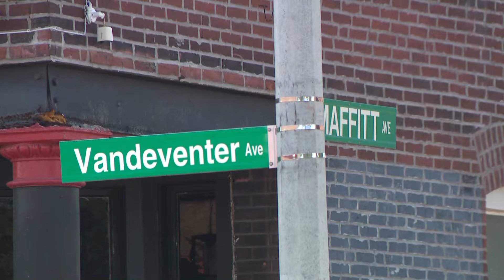Shooting leaves a man dead in St. Louis, police say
SLMPD responded to multiple calls about a shooting in the 1200 block of Vandeventer Avenue around 3:30 p.m. A man was pronounced dead.